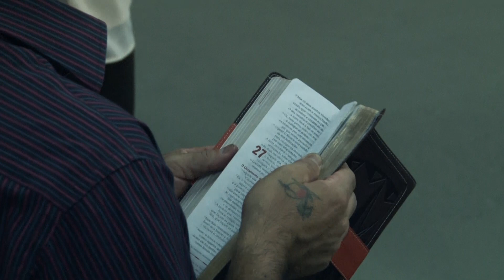Pr. Keison Veloso - Tenho problemas!